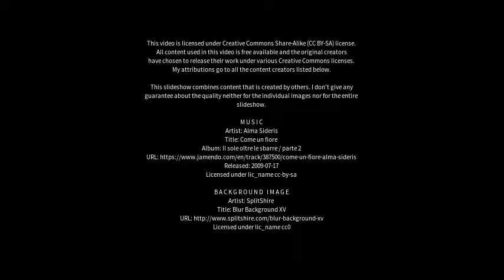Best places to visit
Best places to visit - Bagalkot (India) Best places to visit - Slideshows from all over the world - City trips, nature pictures, etc.